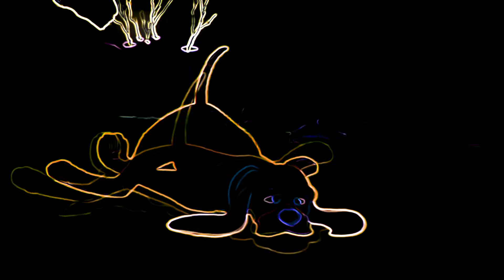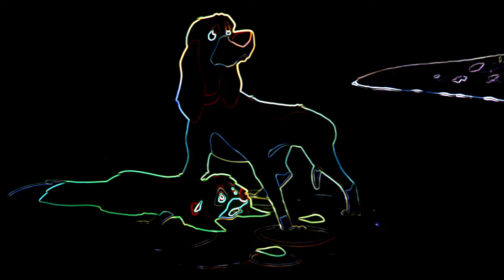The Entire The Fox and the Hound Movie Vocoded to Gangsta's Paradise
The Gangsta Fox and the Hound's Paradise
Requested by @AlfintheYoutuber
Credits:
Original Video: No link because it's a movie
Software Used:

Mixcraft 8 Recording Studio
Zynaptiq Morph 2
Vegas Pro 19 w/ Sapphire Plugin